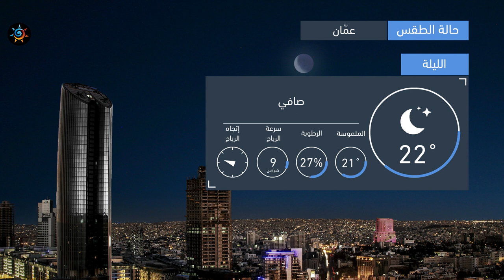طقس العرب | طقس الغد في الأردن | الخميس 2020/10/8